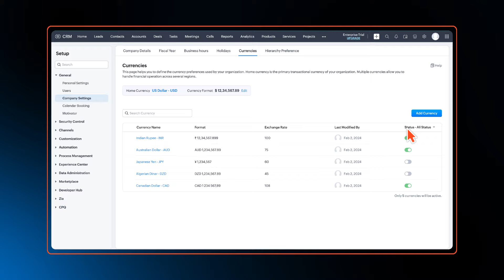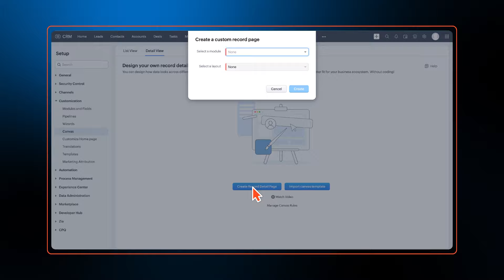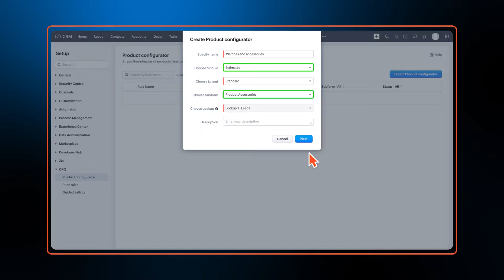What's new in Zoho CRM? | January 2024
Watch the video to learn about the enhancements in Zoho CRM in January 2024.